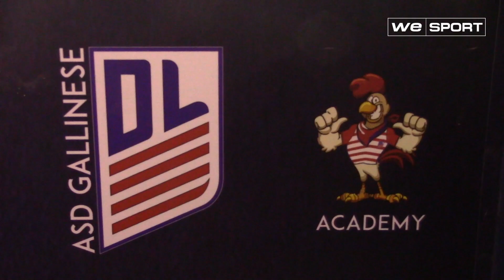Gallinese vs Cataforio (Under 19 - 11G - Gir.E)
Under 19 - 11G - Gir.E
Gallinese vs Cataforio: 7-0

Servizio a cura di Antonio Caroè e Mirko Giacopello